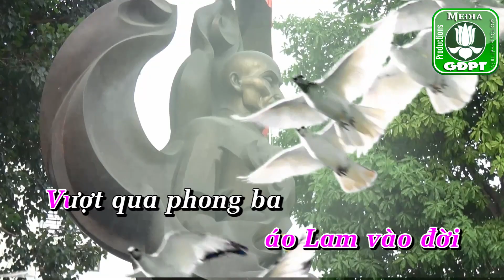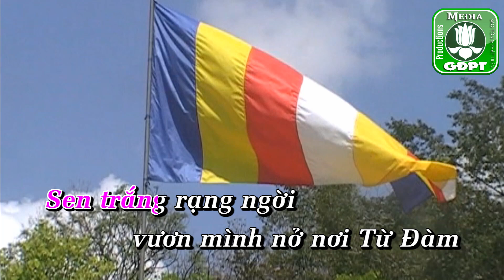Kỷ niệm 70 năm danh xưng GĐPT karaoke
Nhạc Beat hát karaoke